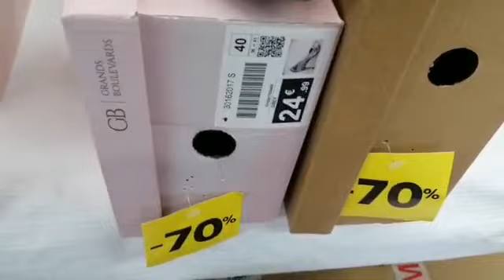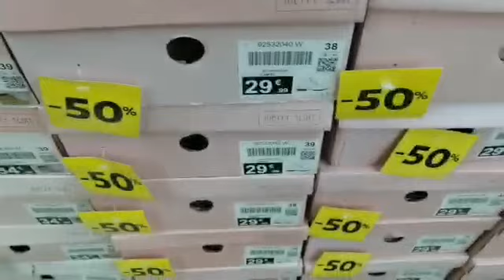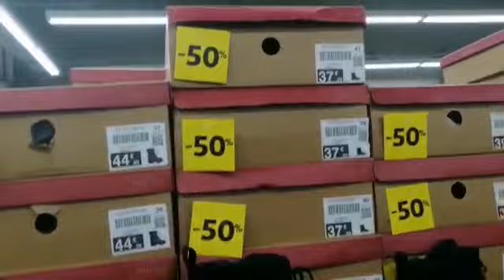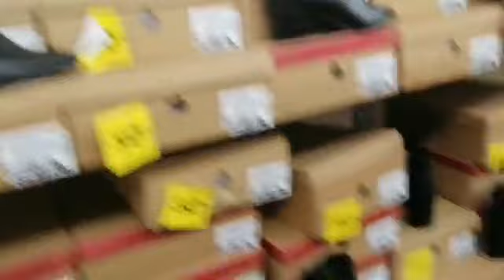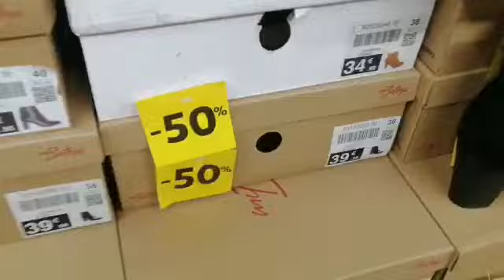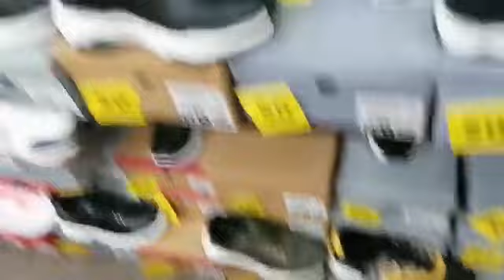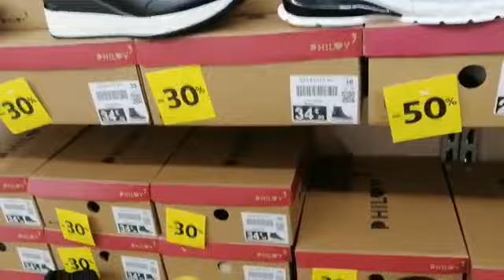واو😱اخيرا بداو صولد تخفيضات ديال الهبال في ليبوطات والاحذية الرياضية حتى 70%soldes